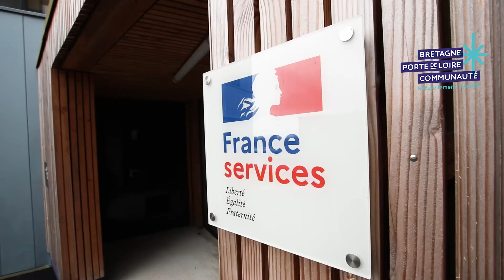Le Steriad, le siège de Bretagne porte de Loire Communauté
Découvrez Le Steriad, siège des services communautaires de Bretagne porte de Loire Communauté, et la Maison de l'emploi et des services.